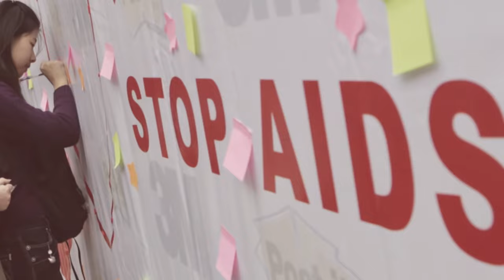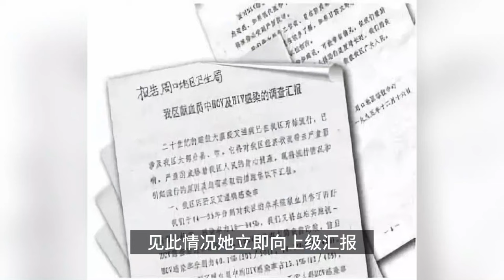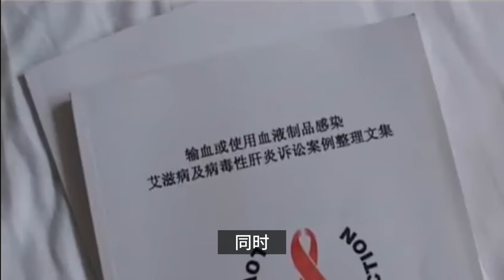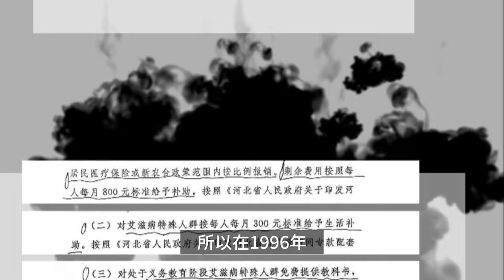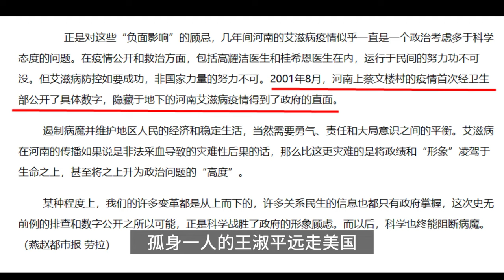李克强任期时河南发生的血祸事件